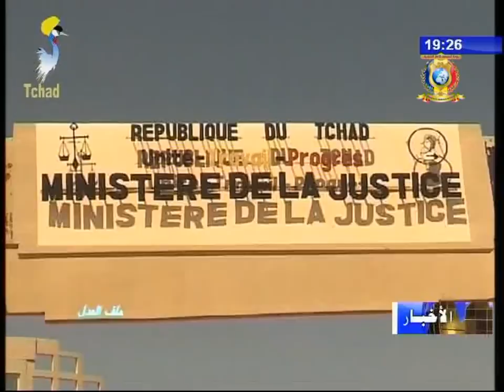حصيلة العدل و حقوق الإنسان في تشاد لعام 2017م